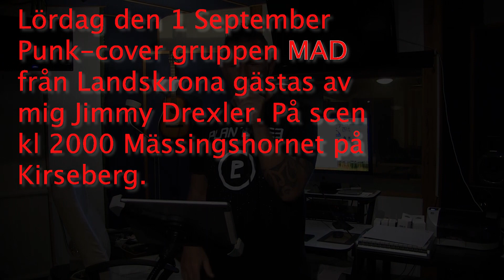To drunk to fuck "Cover from Dead Kennedys"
Hårdträning innan gigg.